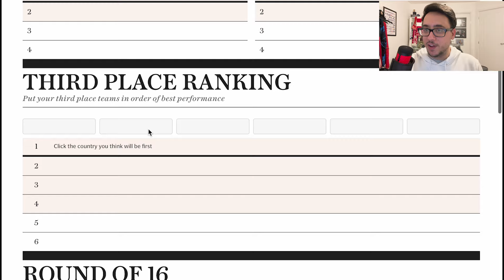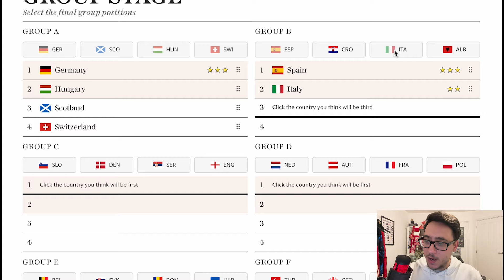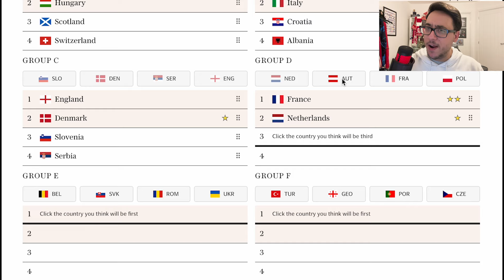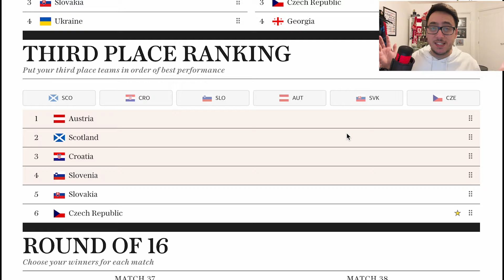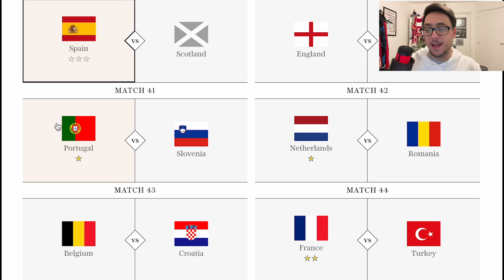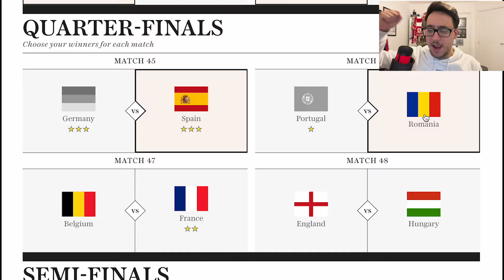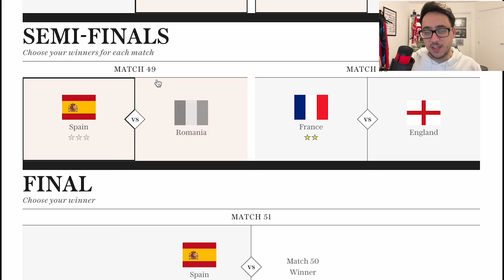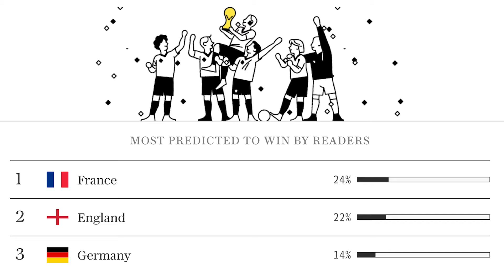PREDICTING EURO 2024! IS IT COMING HOME?!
We're in June! And that means we are on the brink of the Euros. So today we're putting our neck on the line and predicting the groups, and the knockouts! Will England finally bring it home?!

00:00 Intro
01:45 Group A
02:56 Group B
03:46 Group C
04:26 Group D
05:15 Group E
06:02 Group F
06:51 3rd Place Ranking
08:25 Last 16
10:11 Quarter Finals
12:23 Semi Finals
14:34 Final